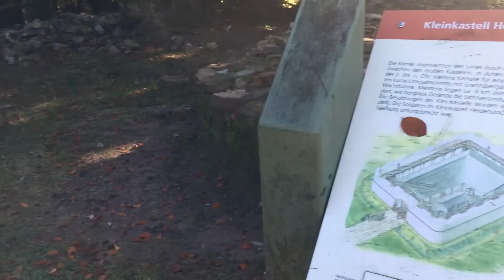Country-Touren-Fahrt: DENFELD - MTB Taunus-Tour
Video der diesjährigen Country Touren Fahrt: DENFELD MTB Taunus-Tour vom MTBC-Wehrheim und RFC Oberstedten mit MTB-Testevent
Denfeld- MTB TaunusTour
CUBE Bikes
Focus Bikes
ASSOS Europe
Bliss Protection